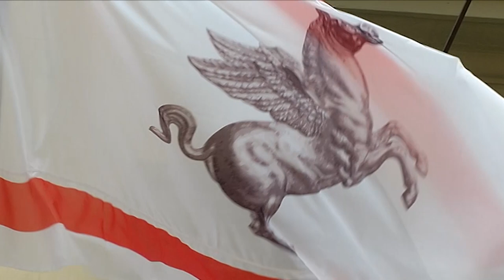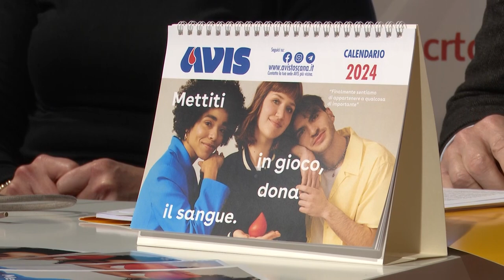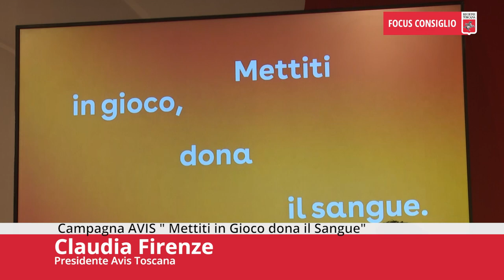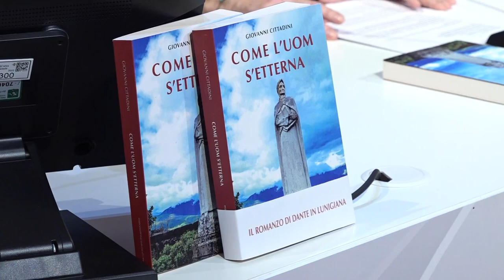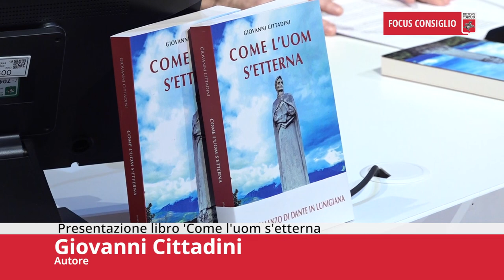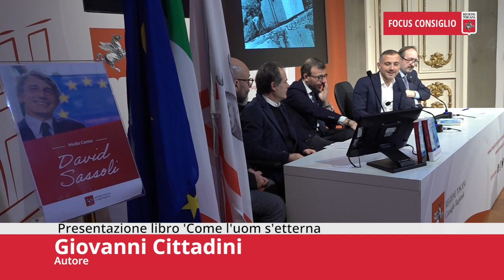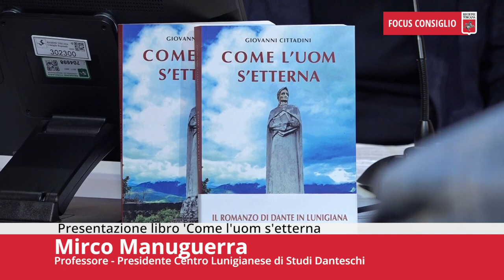Toscana TV FOCUS CONSIGLIO Puntata504 20Gen24